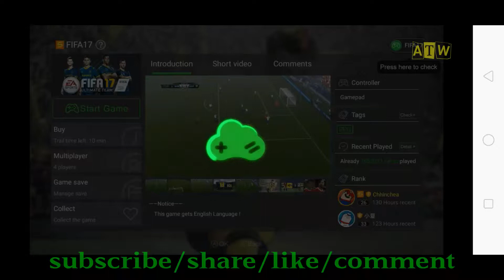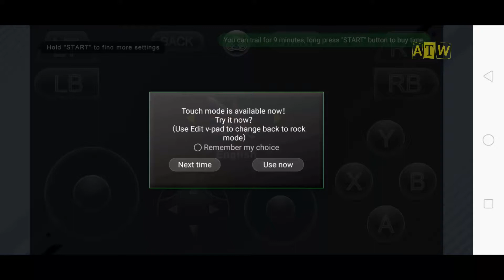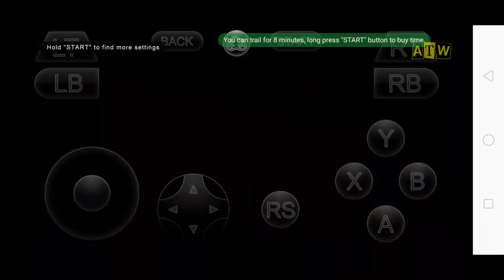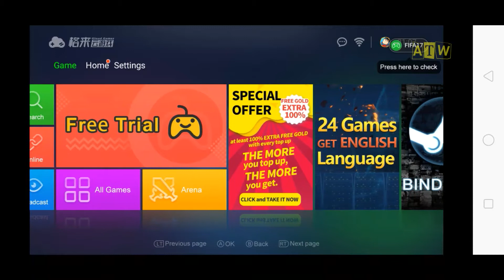HOW TO PLAY FIFA PSP GAME ON ANDROID?FOTTBALL.....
this video i will show you how to play psp game on android mobile...